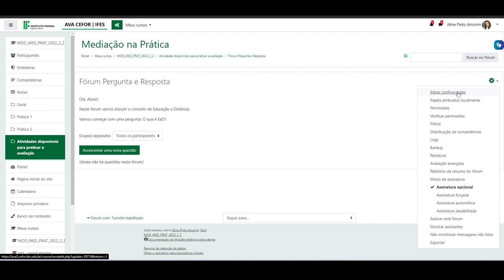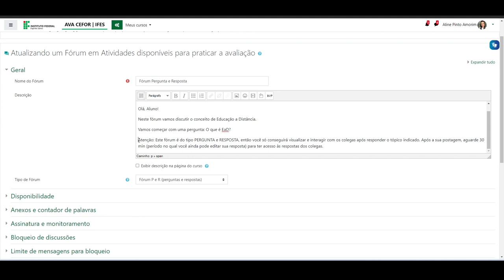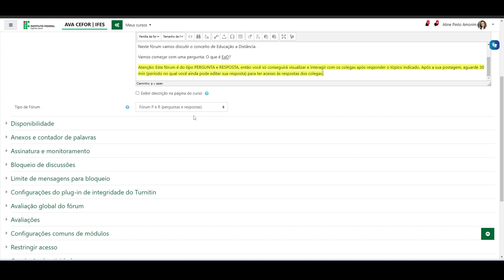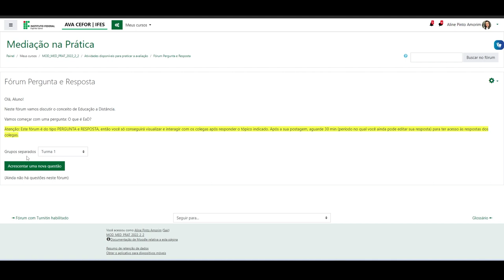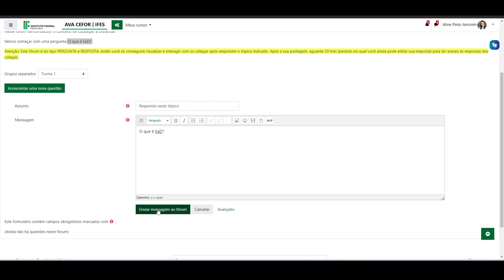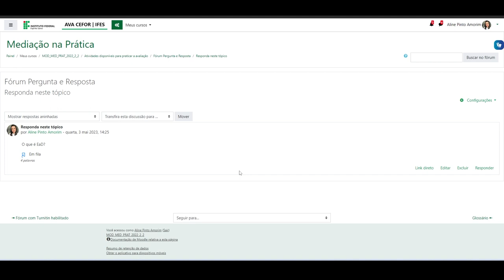Dicas para a configuração do Fórum tipo Pergunta e Resposta (Moodle 3.9)